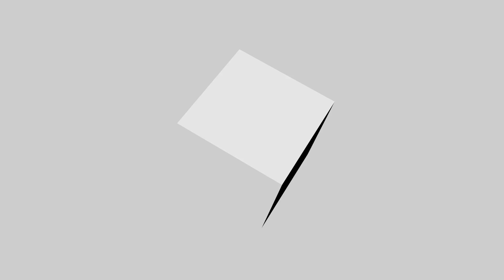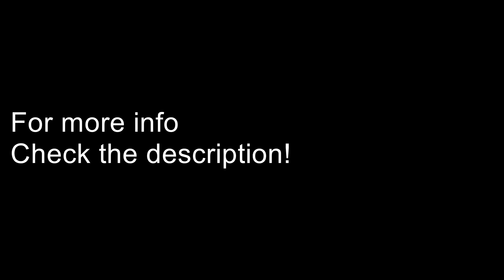Growtopia - How to get Every Summerfest Achievment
The Last Celebration: Detonate a Super Firewrok
Summer Grillin': Cook a Cheeseburger on a Barbecue grill

Got Something to say? - COMMENT AND LIKE!
Got VIDEO IDEAS? - Go to the world: FLOWTOPIAN and tell me!
Want to leave me some dares? - Dare me at the world: FLOWTOPIAN!